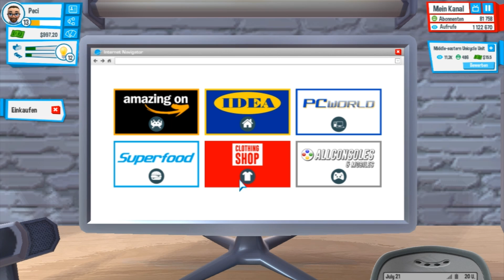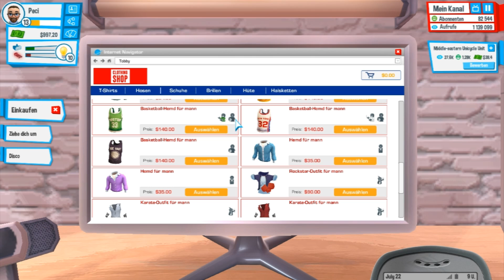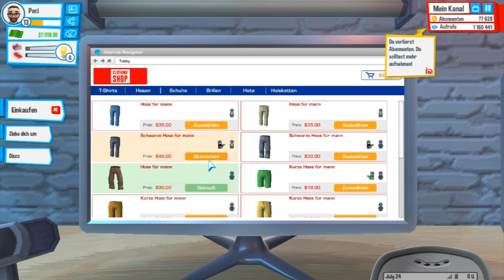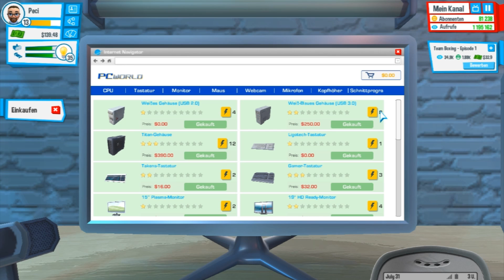Youtubers Life [Deutsch] #11 - OMG ein UNFALL - Lets Play Youtubers Life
Youtubers Life

Erleben wir den realistischen und authentischen Alltag eines Lets Players!

Kommentiert von Peci
- TECHNISCHE INFOS
 Mikro: T-Bone SC440
 Aufnahme: Fraps
 Rendern:  Adobe Premiere